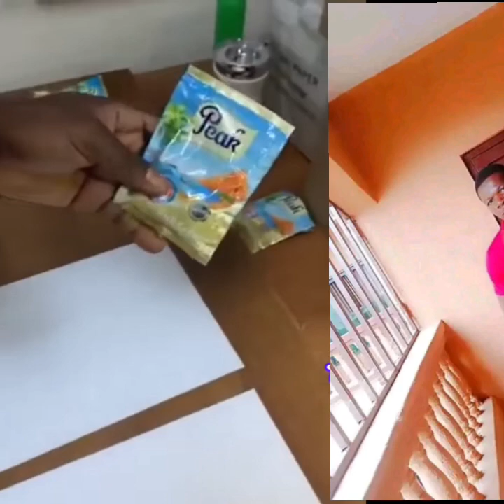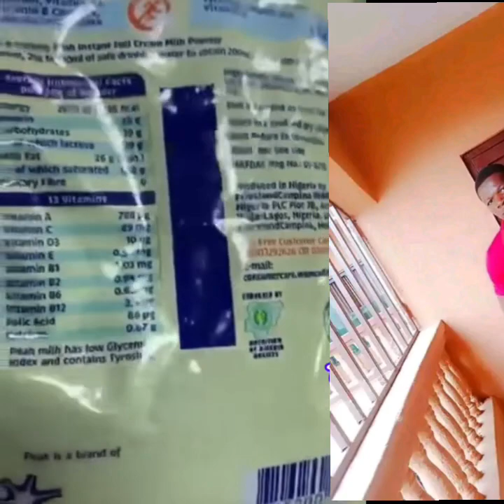How to know fake peak milk